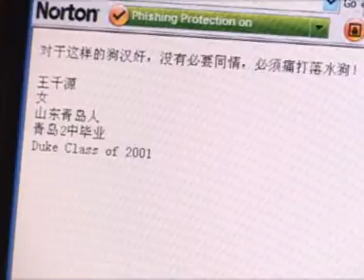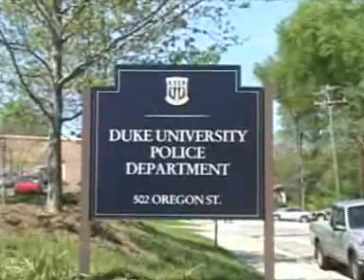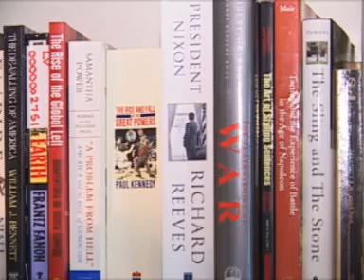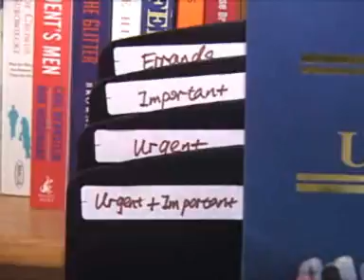王千源接受美国之音专访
杜克大学一年级学生王千源（Grace Wang）接受美国之音记者专访，April.23,2008。